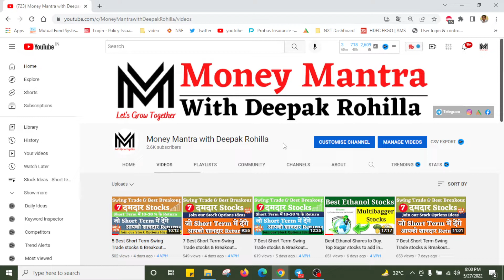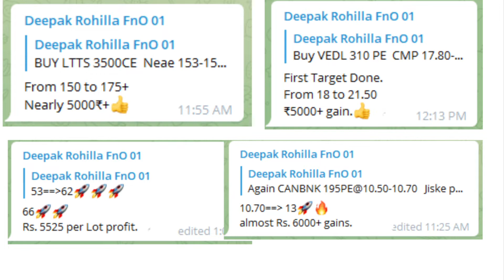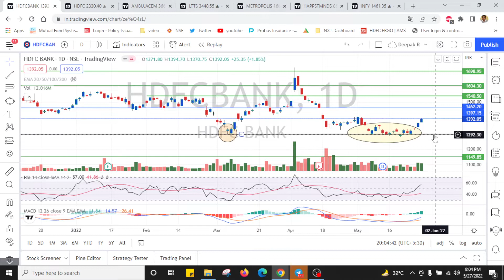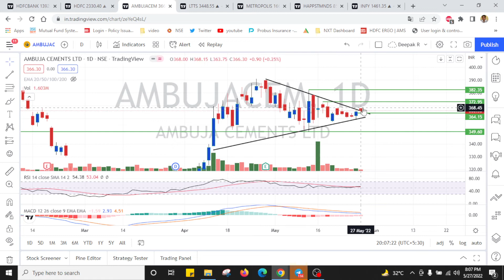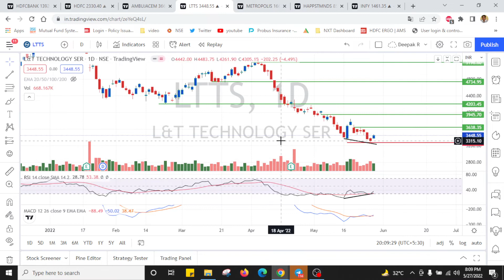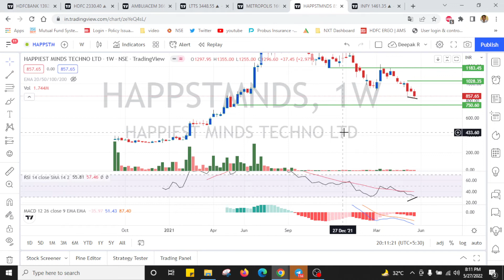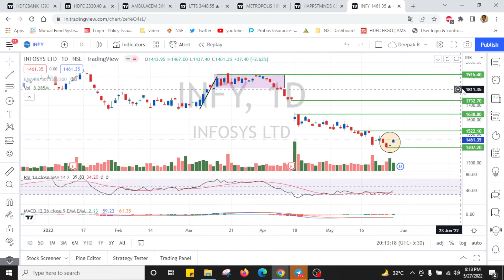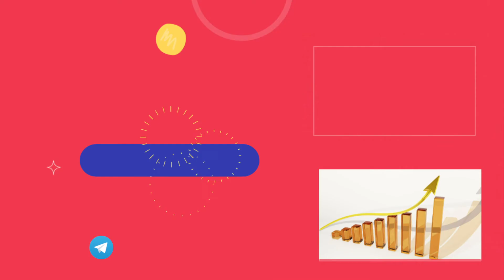7 Best Stocks (Must Buy) to add in your Portfolio. Add through Stock SIP.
Top Swing trade stocks for Intraday & best Breakout stocks for next week | Swing trading stocks for next week | Best Swing Trade for June 2022
1. If anyone looking for Paid Service - for Swing trading stocks+ Portfolio stocks+ Must buy stocks
2. For Options lover ONLY
Daily 1-3 Stocks Options calls ( can make 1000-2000 per call, if you are not greedy)
Best intraday trading stocks for June 2022
Best Stocks to trade for tomorrow for intraday June 2022
swing trading
Swing Trade Stocks for June Month
Best Swing Trade Stocks for June Month
how to select best swing trade stocks for June month